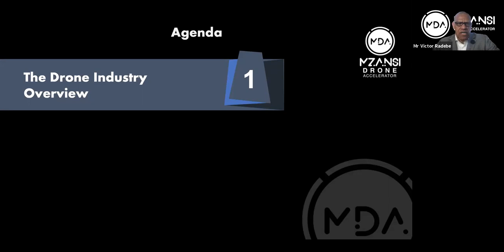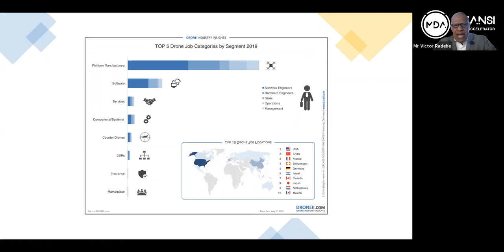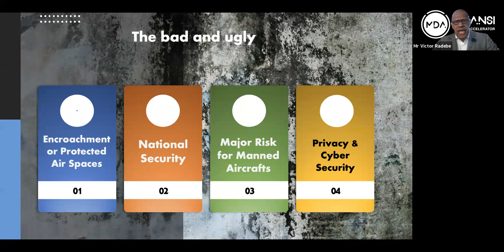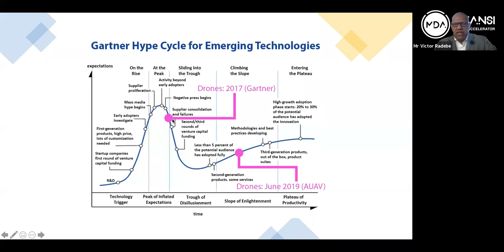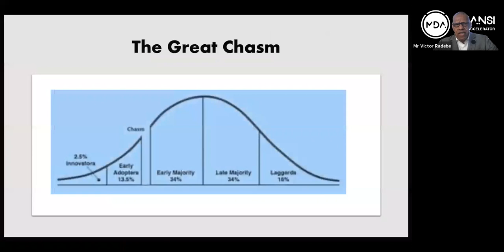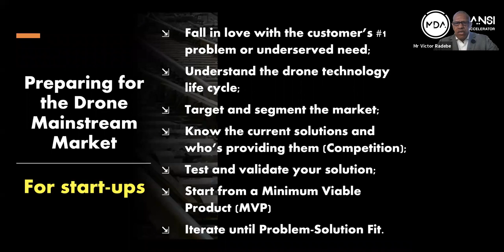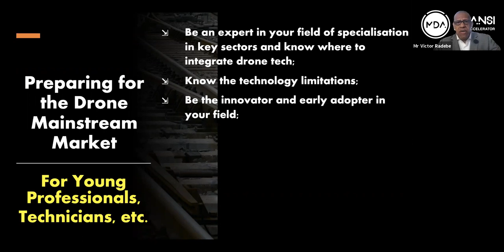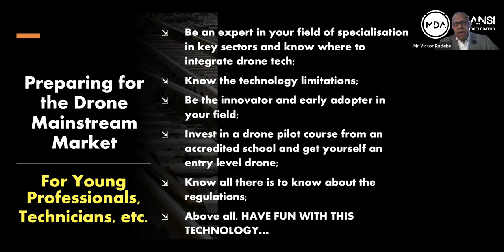Drones Virtual Lecture